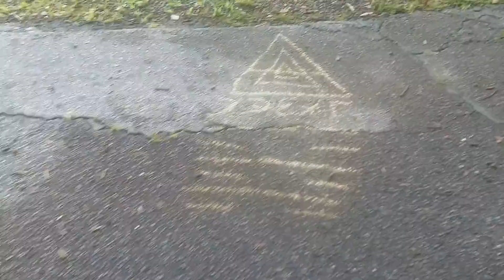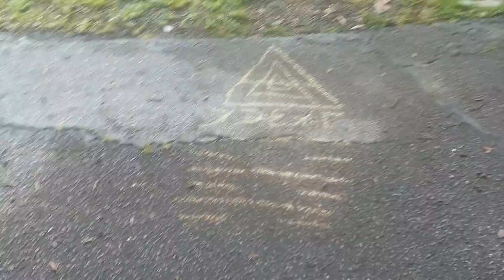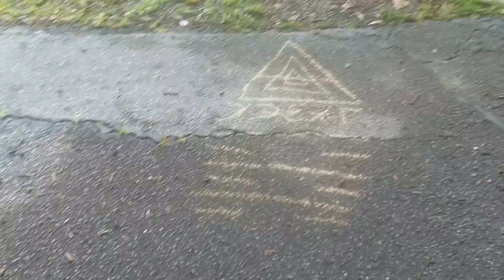Enochian Evocation of Air of Air of Air and Wei Chi with Xfmnd, Fmnd, Mndf, Ndfm,and Dfmn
This is my Enochian Evocation of Air of Air of Air and Wei Chi with Xfmnd, Fmnd, Mndf, Ndfm, and Dfmn.